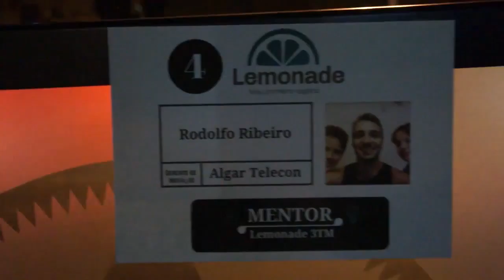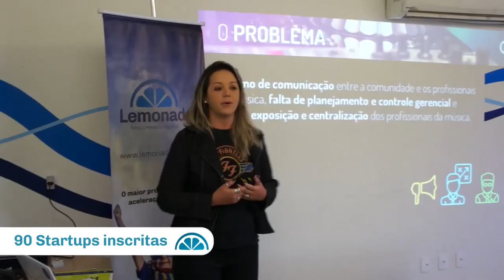Lemonade 03TM Uberlândia | Preparação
Veja como foi os primeiros dias de Lemonade 03TM Uberlândia. Do meetup a semana de Motivacional.